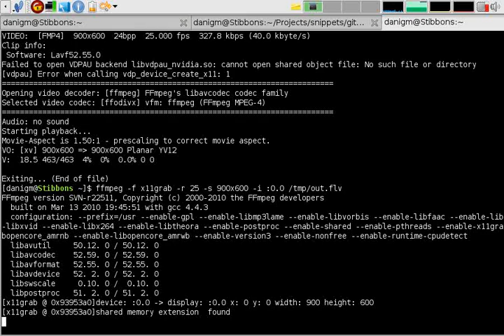epiphany-git.flv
Epiphany git repository commits graph using gittimeline.py

Each color ball is a committer, the size represent the changes and most active committers goes to center.

That's a python gtk/cairo application using gitpython, in your desktop it will be smooth.